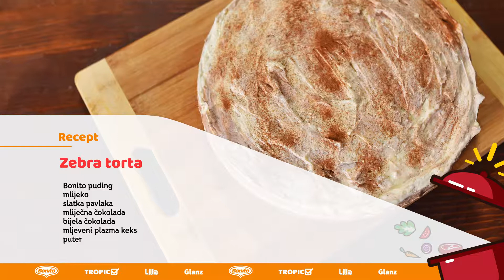Jest' Dobro Jest' - Zebra torta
Jest' Dobro Jest'
Zebra torta
S08E29

Gledajte kulinarsku emisiju Jest' Dobro Jest' na televiziji BN TV svakim radnim danom u 09:00 časova. Zanimljivi recepti i korisni kulinarski savjeti na jednom mjestu. Jest’ dobro jest’ je vaša i naša kulinarska oaza mira. Prijatno!